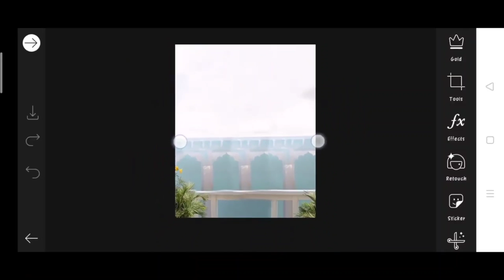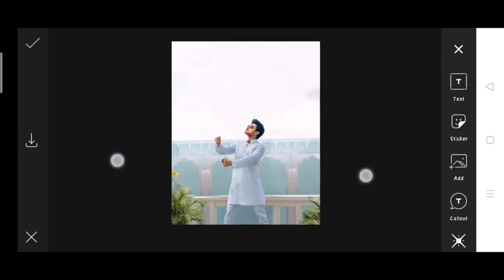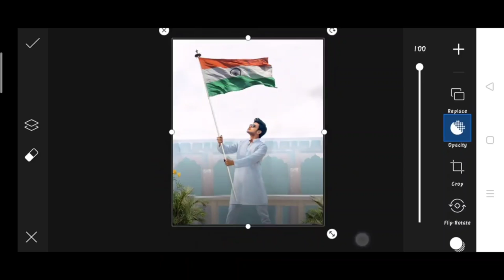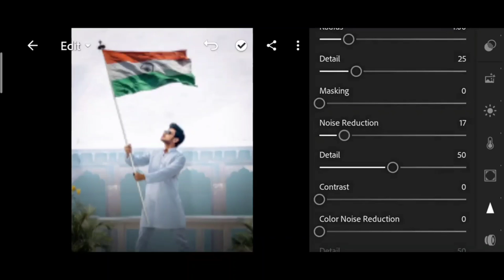Creative Independence day photo editing 2022 | jigarvandarvala new 15 August photo editing